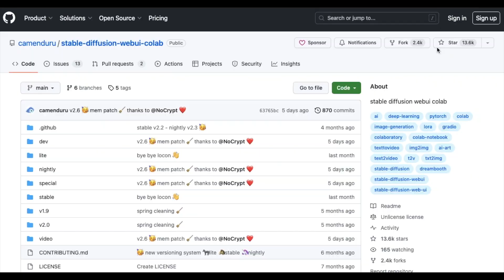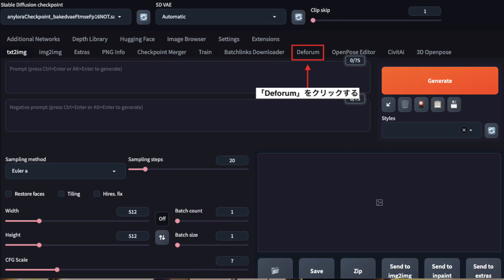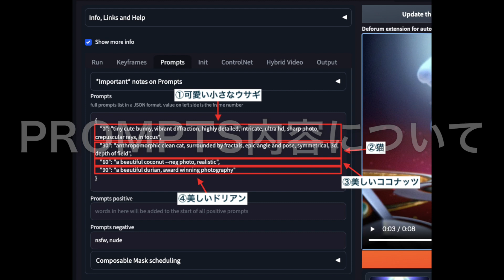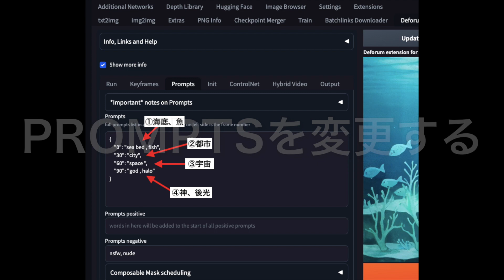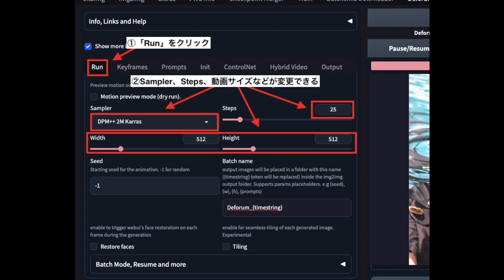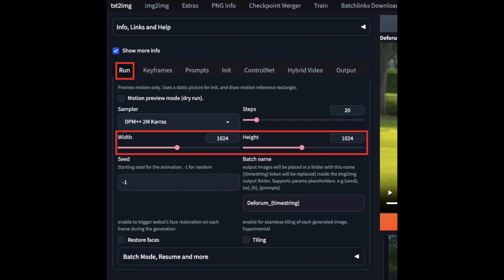【Stable Diffusion】アニメーション動画生成ができる！Deforumの使い方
📝ブログ内でもStable DIffusionでアニメーション動画生成ができるDeforumの使い方について解説しています📝

【Stable Diffusion】構図・アングル・視線の呪文集プロンプトをまとめて紹介

【Stable Diffusion】背景を上手く生成させるためのコツと呪文集をまとめて紹介

🎬🎬🎬チャプター🎬🎬🎬

0:29 モデルとDeforumの導入
1:43 アニメーション動画を生成する
2:34 Prompts内容について
3:06 Promptsを変更する
3:41 ダウンロード方法
3:52 動画の長さを変更する
4:17 設定項目について
4:35 高品質にさせて動画生成する
5:24 まとめ